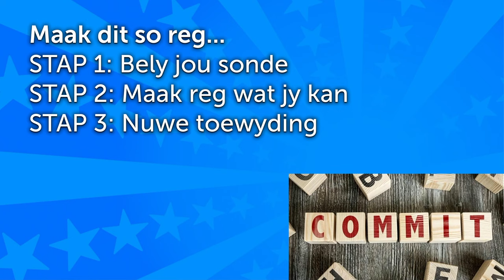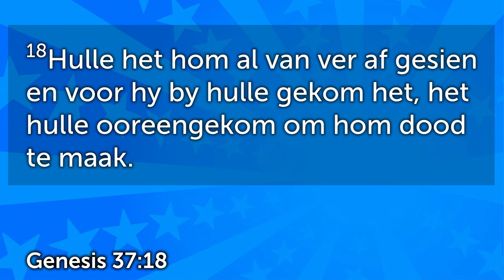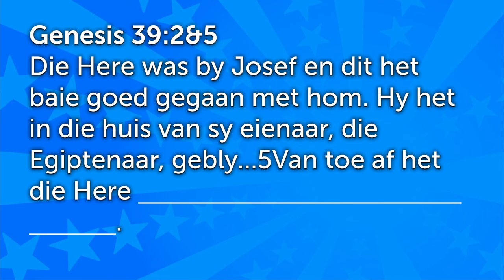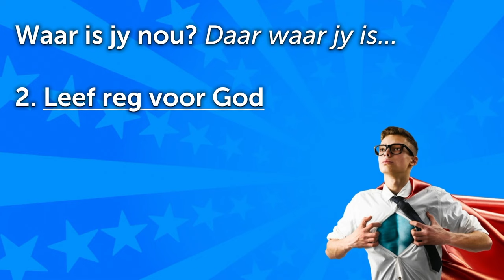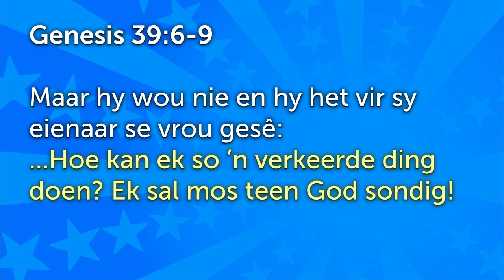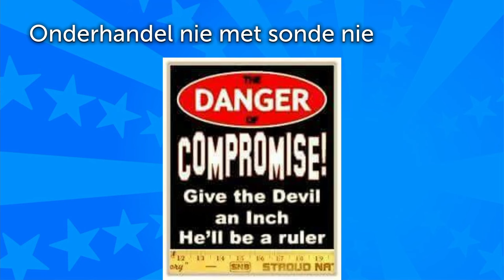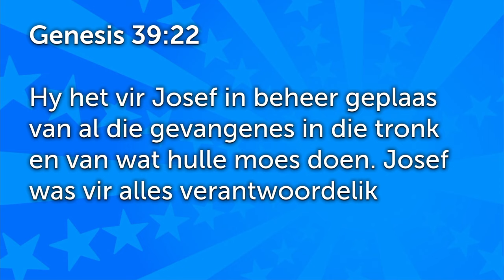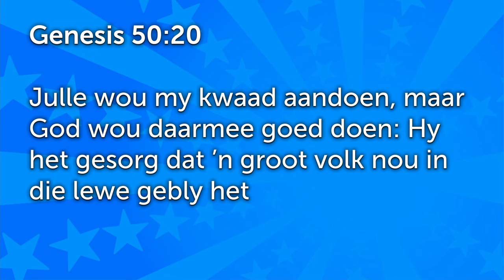Josef - Jy is presies waar die Here jou kan gebruik [Gewone mense - Deel 4]